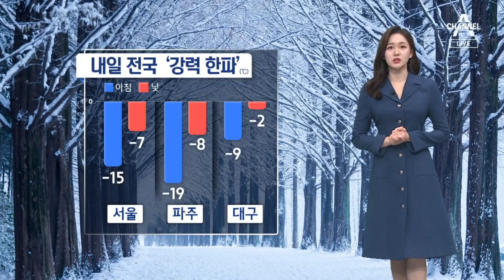[날씨]내일 전국 ‘강력 한파’…서해안 폭설 | 뉴스A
[날씨]내일 전국 ‘강력 한파’…서해안 폭설

쌓인 눈이 다 녹기도 전에 강력한 한파가 찾아옵니다. 내일 서울의 아침 기온이 영하 15도까지 곤두박질치는데요. 파주는 영하 19도, 대구 영하 9도로 전국에 찬 기운이 감돌겠고요.

〈평일〉
08시 00분 라디오쇼 정치시그널 (유튜브 라이브)
08시 50분 김진의 돌직구 쇼
10시 20분 김진의 더라방 (유튜브 라이브)
12시 00분 뉴스A 라이브
15시 50분 강력한 4팀
17시 20분 뉴스TOP10
19시 00분 뉴스A

〈주말〉
12시 00분 토요랭킹쇼·뉴스A 라이브
17시 40분 뉴스TOP10
19시 00분 뉴스A

〈평일〉
08시 00분 라디오쇼 정치시그널 (유튜브 라이브)
08시 50분 김진의 돌직구 쇼
10시 20분 김진의 더라방 (유튜브 라이브)
12시 00분 뉴스A 라이브
15시 50분 강력한 4팀
17시 20분 뉴스TOP10
19시 00분 뉴스A

〈주말〉
12시 00분 토요랭킹쇼·뉴스A 라이브
17시 40분 뉴스TOP10
19시 00분 뉴스A